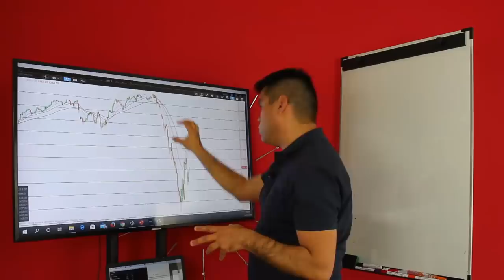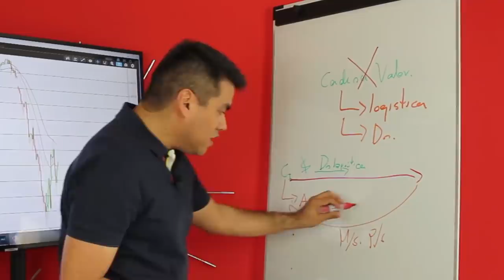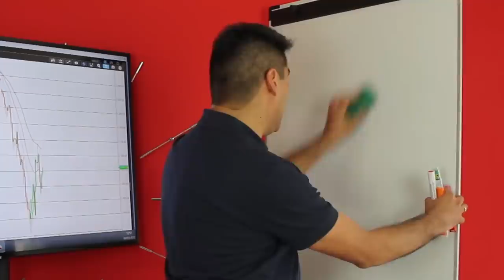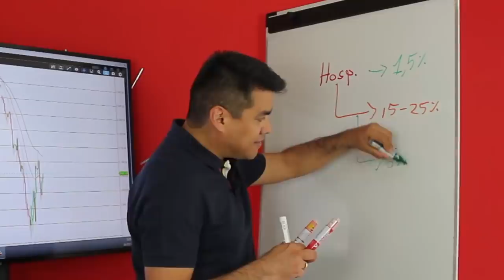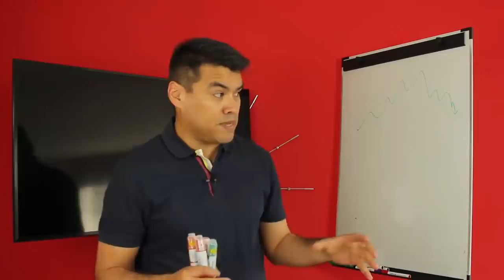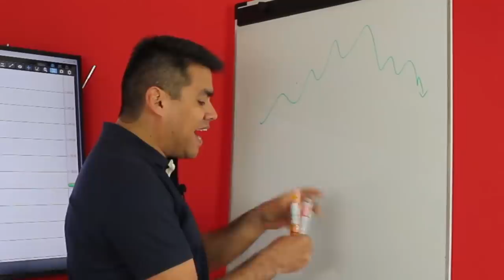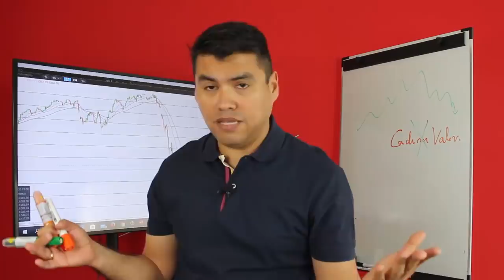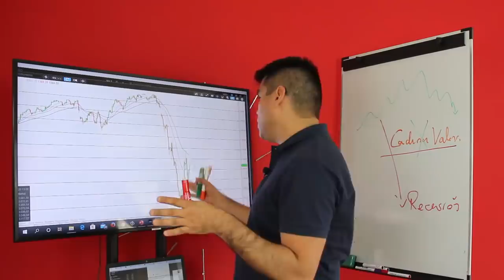Lo que NO TE CUENTAN del Coronavirus l ¿Por que AFECTA a la Bolsa y a la ECONOMÍA? l Anyelo Rico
▼ABRIR▼ La verdad sobre el coronavirus y su impacto sobre la bolsa y la economía.

// CONECTA CONMIGO //

Vídeos imprescindibles